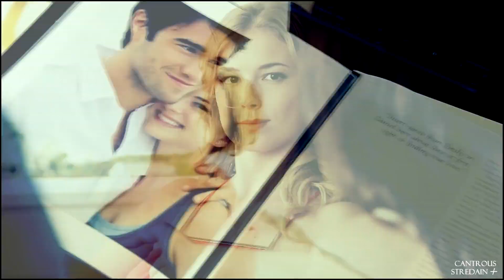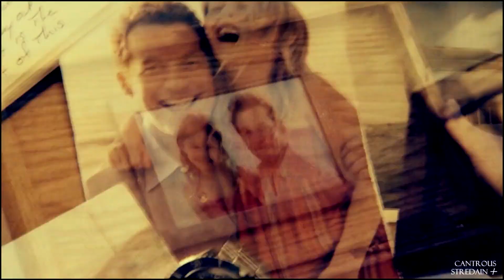Revenge - Emily Thorne // Bones [+Stredain]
"kissing death and losing my breath"

This is my second collab with a very talented vidder, Stredain.  If you don't already sub her, I encourage you to do so and check out her other vids

Stredain, it was so much fun working with you again and I am extremely pleased with our vid :D  You are a wonderful collab partner.  You always had great suggestions and you kept me motivated when I got frustrated.

Fandom:  Revenge.  All video clips are the property of ABC.